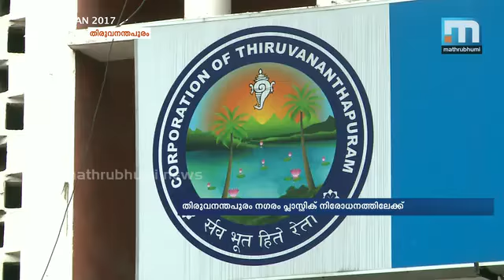മാര്‍ച്ച് ഒന്നുമുതല്‍ തിരുവനന്തപുരം പ്ലാസ്റ്റിക് നിരോധനത്തിലേക്ക്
തിരുവനന്തപുരം: മാര്‍ച്ച് ഒന്നുമുതല്‍ തിരുവനന്തപുരം പ്ലാസ്റ്റിക് നിരോധനത്തിലേക്ക്. തിരുവനന്തപുരം കോര്‍പ്പറേഷന്‍ പരിധിയില്‍ നടക്കുന്ന പരിപാടികള്‍ക്കും ആഘോഷങ്ങള്‍ക്കും ഗ്രീന്‍ പ്രോട്ടോക്കോള്‍ നടപ്പാക്കി. പ്ലാസ്റ്റിക്കിന് പകരം തുണി കൊണ്ട് നിര്‍മ്മിച്ച ബാഗുകളും പേപ്പര്‍ ബാഗുകളും ഉപയോഗിക്കും.